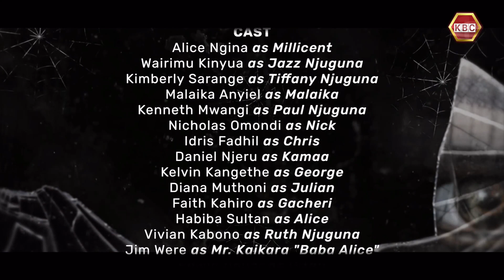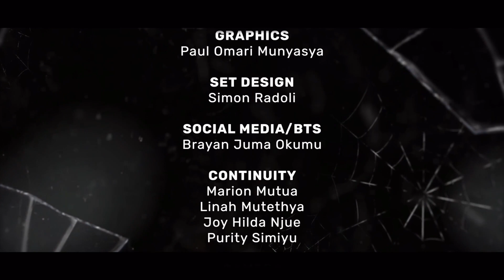Stringed Sn22 Ep 13 I Kaikara on top of business, will he stand tall?